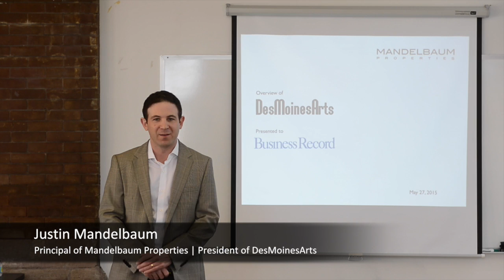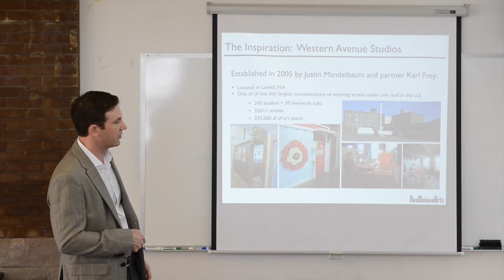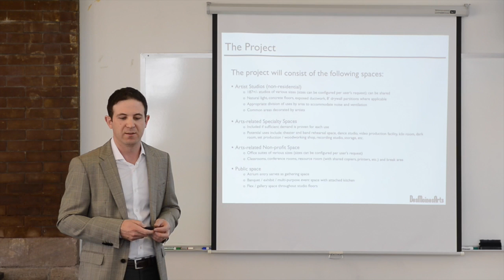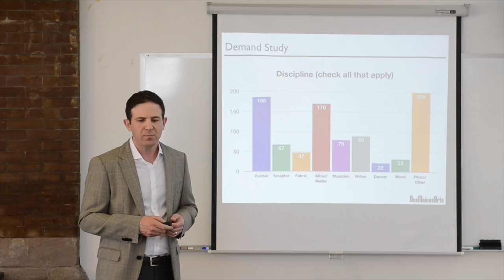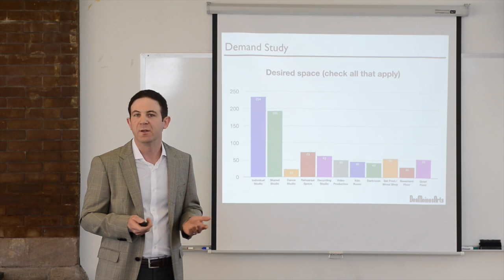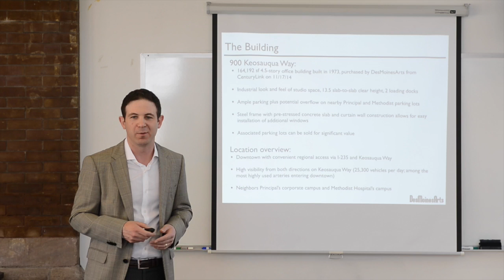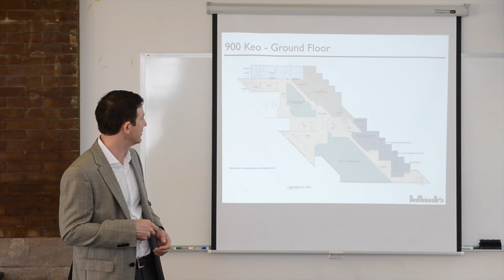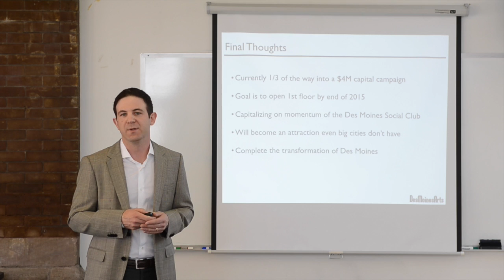How DesMoinesArts Inc. plans to transform the art scene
DesMoinesArts Inc. President Justin Mandlebaum provides an overview of his effort to transform the local art scene by providing permanent affordable workspace to artists.